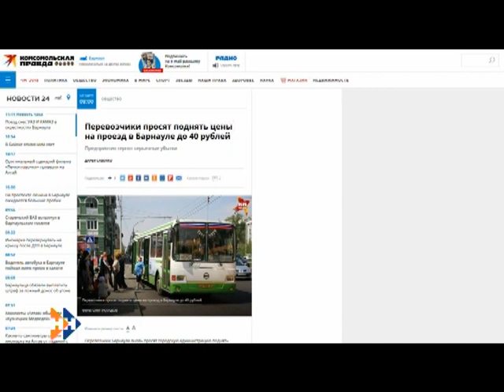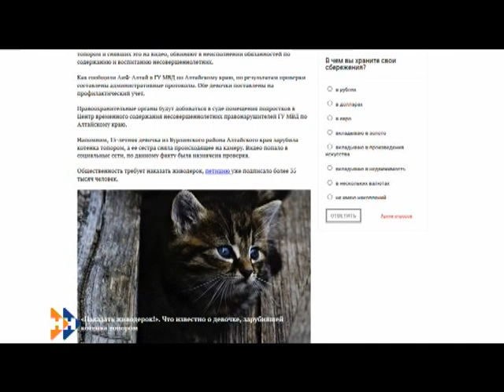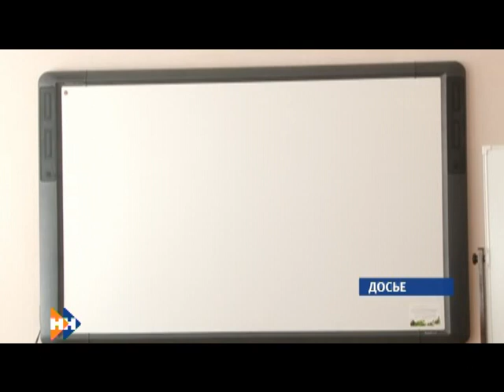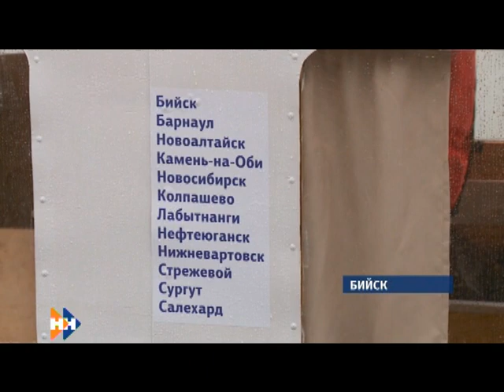Информационная программа «Наши Новости». 26.07.2018. Дневной выпуск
Смотрите в выпуске:

• Барнаульские перевозчики снова просят поднять стоимость проезда в общественном транспорте;
• Десятки жителей края осудили за регистрацию фирм на подставных лиц;
• Группа отважных бийчан отправилась по воде в Ледяную Арктику.